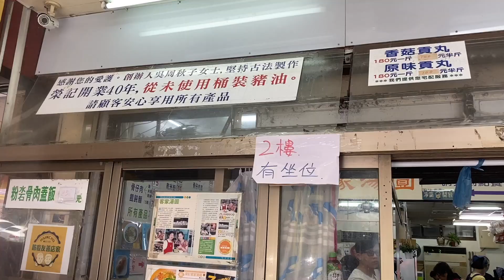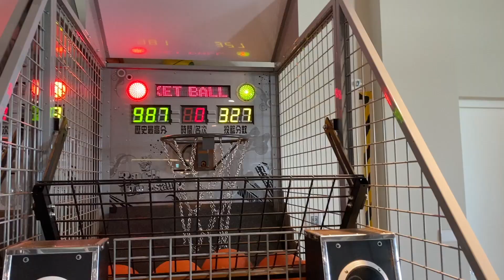[Vlog] 新竹市立動物園爆汗一日遊！今天結尾有彩蛋喔～新竹城隍廟、榮記客家湯圓、燒麻糬、雞蛋糕、台灣旅遊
這次去新竹動物園，熱到頭昏眼花了，夏天出門旅遊一定要做好防曬避免中暑喔！
臉書請搜尋：劉千鈺
IG請搜尋：claire22liu
歡迎追蹤我的即時動態，謝謝大家！